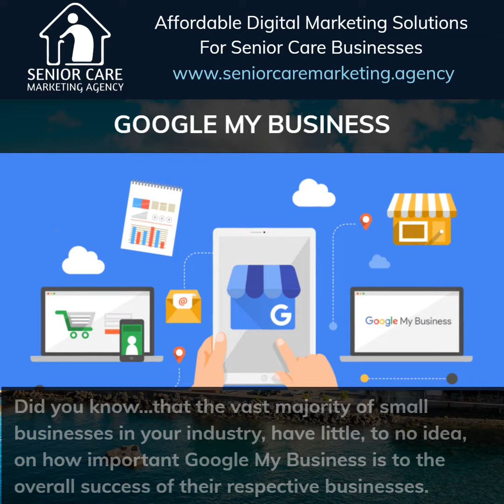Senior Care Google My Business Optimization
SENIOR CARE MARKETING AGENCY
At the Senior Care Marketing Agency, we help our clients to Attract More Clients, Increase Referrals and Generate Unlimited Leads to their websites on a monthly basis through our Affordable Digital Marketing Solutions.

OUR AFFORDABLE DIGITAL MARKETING SOLUTIONS:

☑️ Google My Business Optimization For Senior Care and Home Care Businesses
☑️ Search Engine Optimization For Senior Care and Home Care Businesses
☑️ Website Design and Development For Senior Care and Home Care Businesses
☑️ Landing Page Creation and Optimization For Senior Care and Home Care Businesses
☑️ Facebook, Instagram and Google Ads For Senior Care and Home Care Businesses
☑️ Video Marketing For Senior Care and Home Care Businesses
☑️ Organic Social Media Marketing For Senior Care and Home Care Businesses
☑️ Marketing Automation For Senior Care and Home Care Businesses
☑️ Enhanced Analytics and Marketing Dashboards For Senior Care and Home Care Businesses